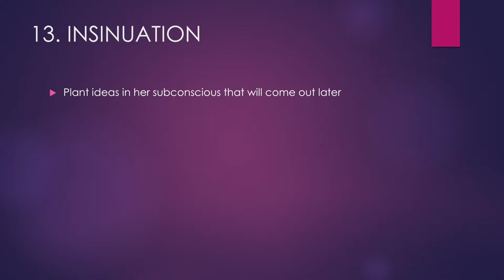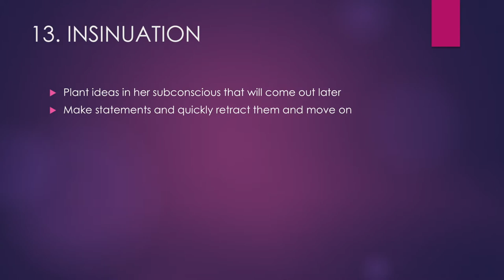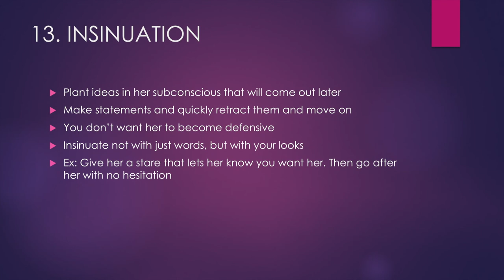Key 13: (Insinuation) - 18 Keys To Seduction